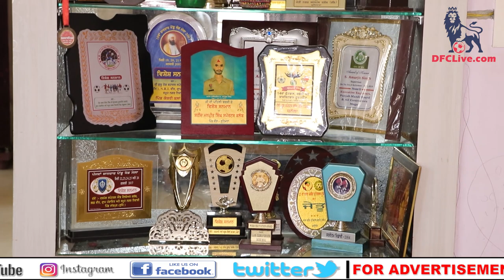#4 Hardeep Singh Gill | Interview by DFCLive.com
Watch only on DFCLIVE.COM